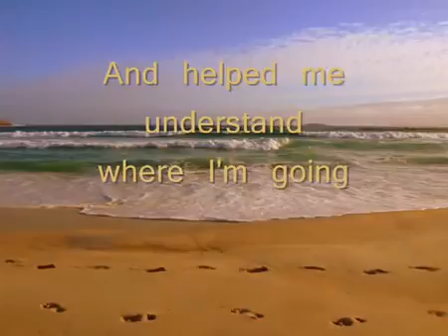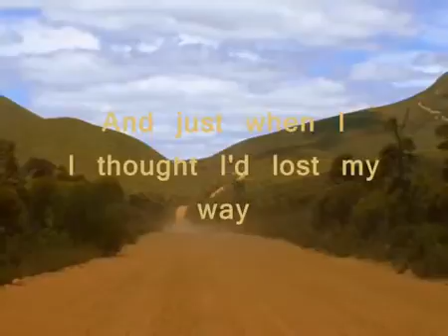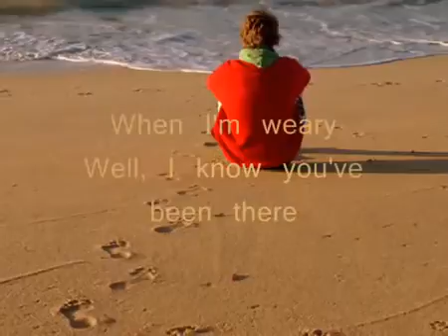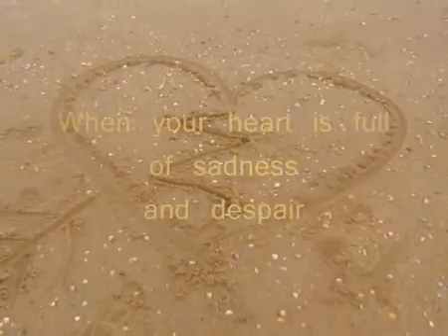Leona Lewis - Footprints in the sand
KRK ( Kebangunan Rohani Katolik )
'Kerahiman Allah yang Memerdekakan'
"MUJIZATNYA PASTI TERJADI"

Pembicara :
Romo Andang Binawan, SJ.
Bapak Benyamin Ratu

Kesaksian :
Ibu Meike Lolong
VJ Daniel Mananta
Delon 'Indonesian Idol'

16.30 wib s/d selesai
di ICE BSD, Tangerang

Tiket (pengganti konsumsi) :
Rp   20.000 (Regular)
Rp 200.000 (VIP)

GRATIS mengikuti seminar & talkshow " Shine Bright"
GRATIS 150 bus antar jemput peserta (50 orang per-lokasi)

Pemesanan tiket :
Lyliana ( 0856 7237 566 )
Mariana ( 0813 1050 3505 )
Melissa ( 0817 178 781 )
Ning Ratu ( 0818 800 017 )
Leny - Cengkareng ( 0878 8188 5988 )
Fanny - Trinitas ( 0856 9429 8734 )

Semoga Tuhan selalu memberkati kita selalu.